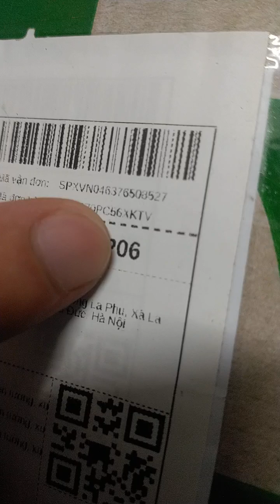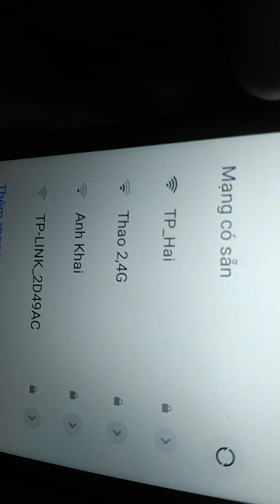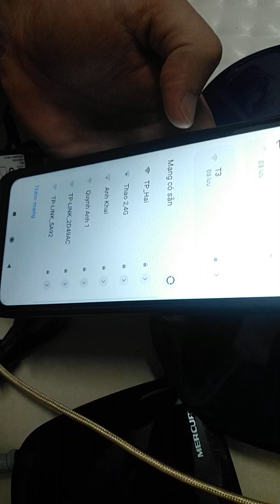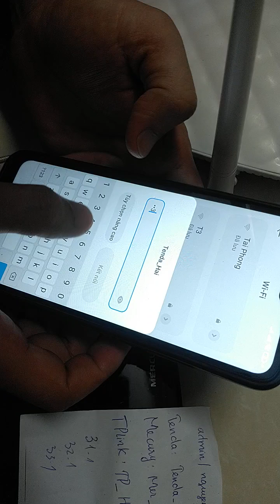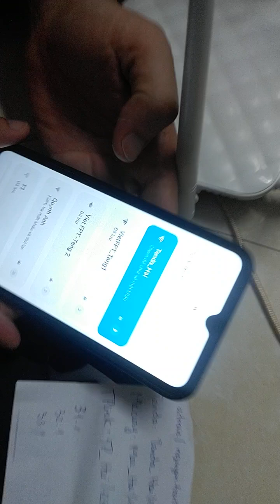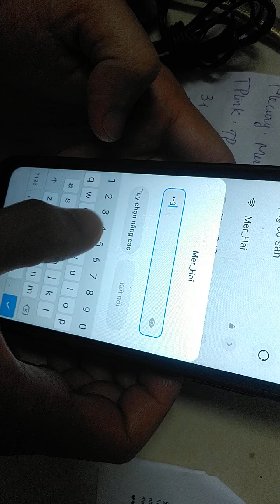trả hàng qkfx